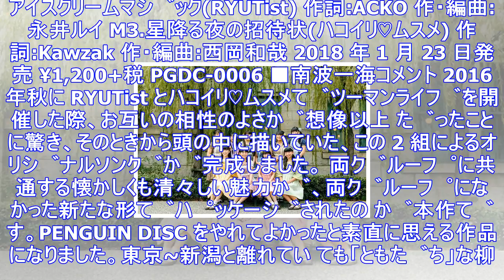ハコイリ♡ムスメ×ryutistが「柳♡箱」結成！南波一海作詞のシングルを来年発売 ｜ ガジェット通信 getnews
DATE:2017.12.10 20:30 OTOTOY ガジェット通信 GetNewsを≫ @getnewsfeedさんをフォロー 東京を拠点にし、80年代アイドルのカバーなどを軸に「癒やしと...